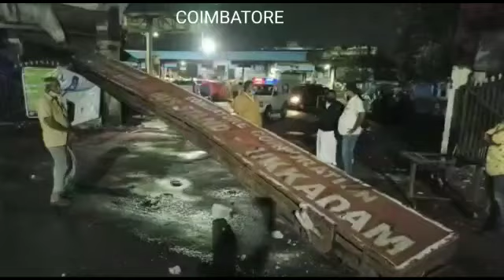Lorry crashes into a board at Ukkadam Bus Stand in Coimbatore, no casualties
A lorry had crashed into the entrance board of the Ukkadam Bus Stand last night. Since it occurred at midnight, there were no casualties. Ukkadam Police arrived at the spot and ensured the safety of those involved.